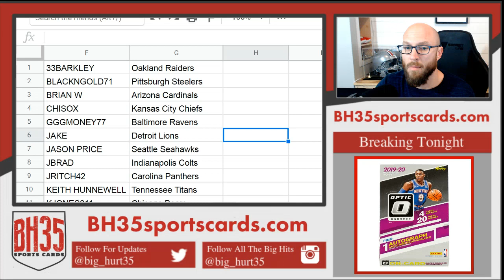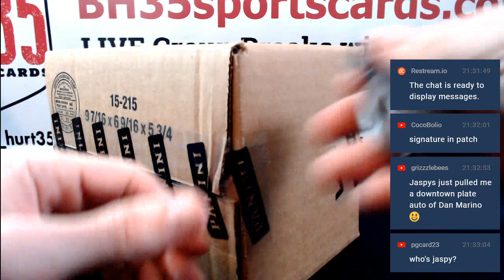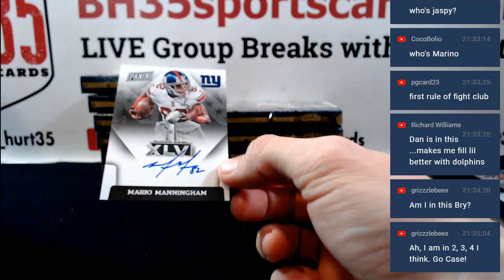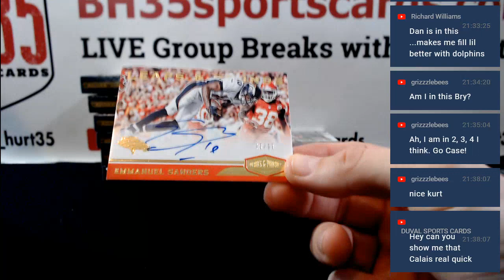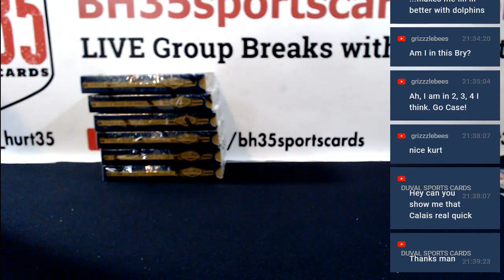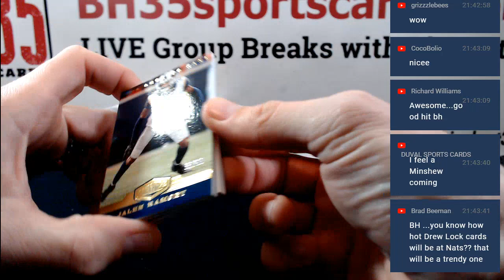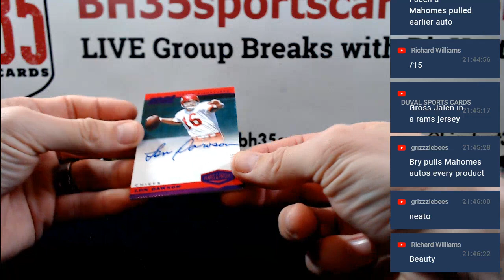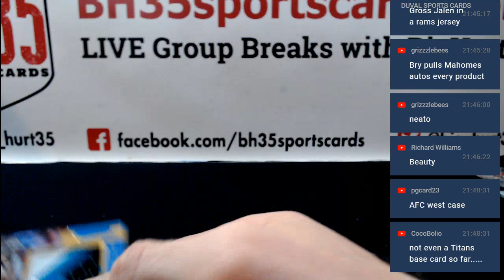2019 Panini Plates & Patches Football | 12 Box Case Break #1 Pick Your Teams